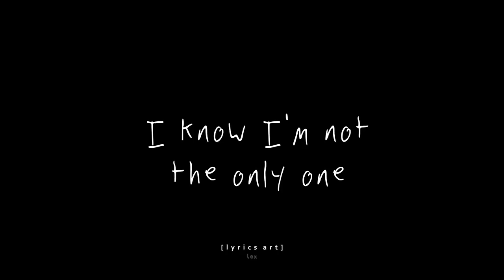I'm not the only one, sam smith [alightmotion lyrics edit]